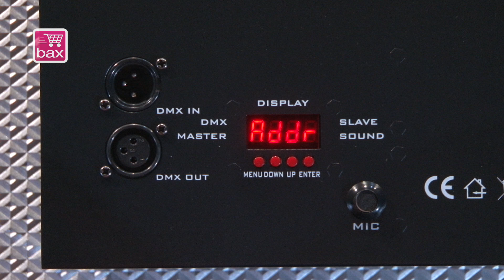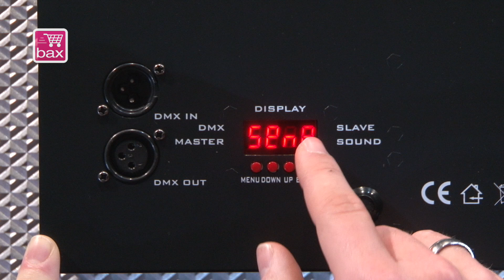Review Ayra TDC 444 MKII 4-in-1 LED Scanner | Bax Music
In deze review bespreekt productspecialist Jim de Ayra TDC 444 MKII 4-in-1 LED scanner.
Meer informatie over de Ayra TDC 444 MKII 4-in-1 LED scanner vind je op